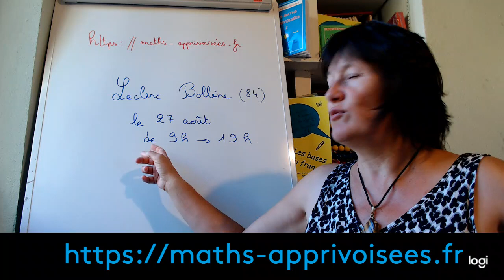Journée dédicace à Bollène (84) le 27 août 2022